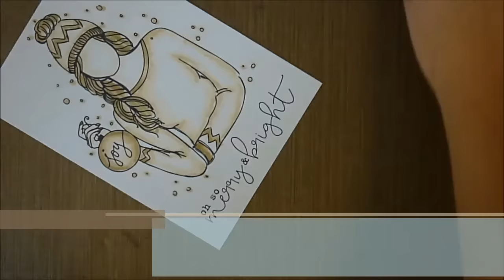Unity Quick Tip Sepia Copic Coloring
Visit Unity Stamp Company to get the ADORABLE and LOVELY Stamp Kit in this Video - Simply